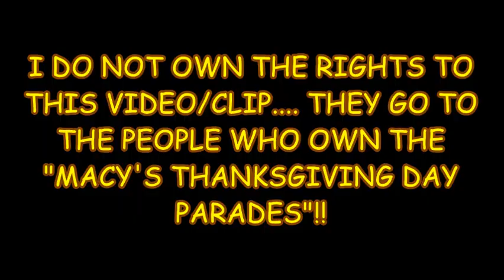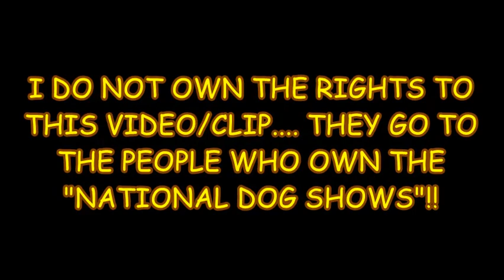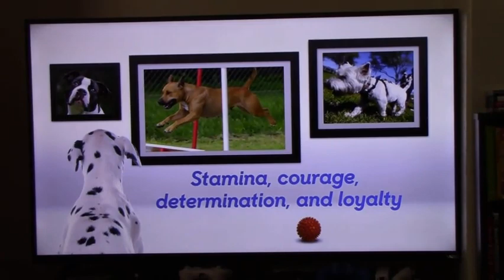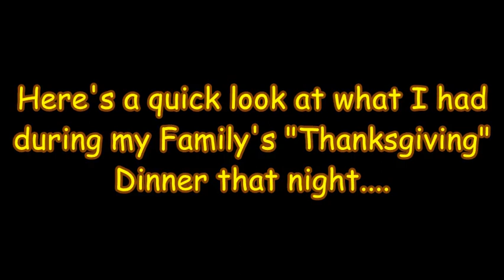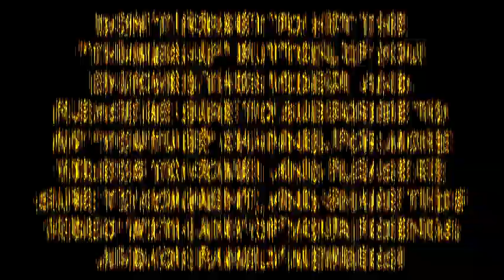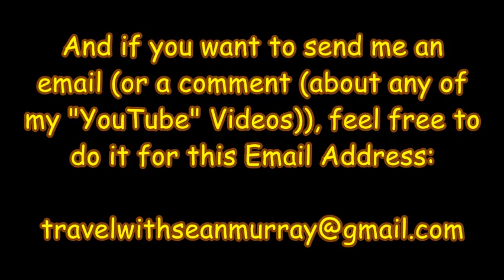Sean Murray's FAMILY Experience during Thanksgiving Day, 2022 - Las Vegas, NV - 11/24/2022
Hey, Everyone!  :)
Here's a little video of my family's Experience during Thanksgiving Day, 2022 @ my NEW House (in Las Vegas, NV)!
I have to say, I really had a PRETTY GOOD Experience during Thanksgiving Day, 2022 (even with my Family)!!

DON'T FORGET TO HIT THE "THUMBS-UP" BUTTON, IF YOU ENJOYED THIS VIDEO!